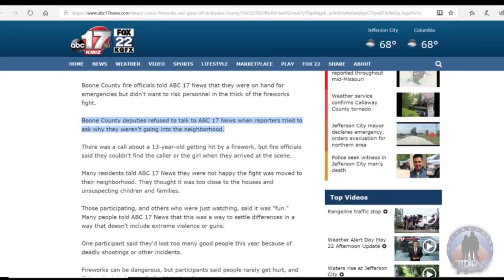Columbia Fireworks War (2018 Documentary) Act III - "Aftermath"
The Columbia Fireworks Wars are a tradition that have taken place on July 4th for decades in Columbia, Missouri. Participants take to the streets to launch fireworks at each other in all out wars that can last until 4 am. Attempts to stop the war have historically resulted in participants teaming up to launch fireworks at responding police.

In the aftermath of the 2018 Columbia Fireworks War, Boone County Sheriff Dewayne Carey made a pledge to stop future wars at all costs, and a woman claimed the deputies refused to enter the "war zone" to provide aid to her little sister who had been injured in the fray. The discourse led to dueling legislative proposals, one to outlaw the war once and for all, and the other to make it an officially sanctioned event at the fairgrounds. The battle may have ended, but the war was far from over.

Boone County Sheriff Dwayne Carey said 2018 it will be the last “CoMo Fireworks War,” claiming that several first responders were hit by fireworks and injured: